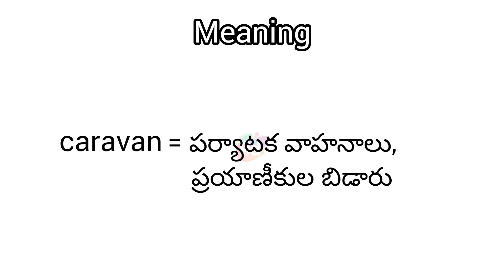caravan meaning in English & Telugu||Googul Dictionary